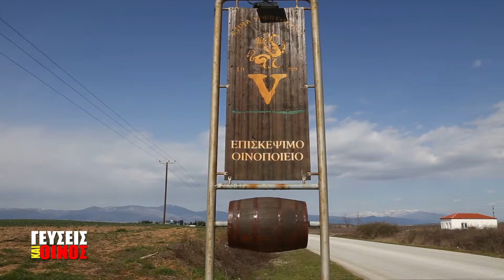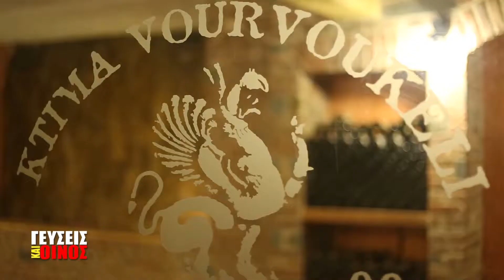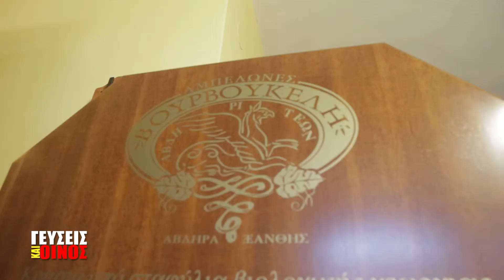Γεύσεις και Οίνος στο κτήμα Βουρβουκέλη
Οι δρόμοι του κρασιού οδηγούν τα βήματα μας στη Θράκη που κάνει τα πρώτα της βήματα στον οινοτουρισμό. Πρώτη μας στάση τα Άβδηρα και το κτήμα Βουρβουκέλη...

Συντελεστές
Παρουσίαση: Βασίλης Γαλανός
Σκηνοθεσία: Λεωνίδας  Γλυνίδης
Διεύθυνση παραγωγής: Ιάκωβος Δισλής
 Αρχισυνταξία: Άννα Ποδάρα
Post production: Στέφανος Τσίρος, Νίκος Σταυρόπουλος
Εκτέλεση Παραγωγής: DTV Productions